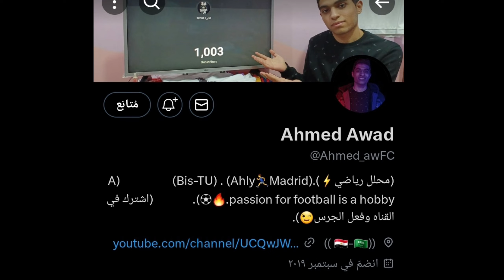تحليل الصعود التاريخي للأهلي إلى الدور ال8|بسناريو دراماتيكي🔥😜.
الأهلي ينتصر عل الهلال السوداني في مباراه مجنونه بعوده الجماهير مرةً اخرى🔥.

ملخص مباراه الاهلي والهلال السوداني 3-0 هدف كهربا العالمي|مباراه التأهل.

رد فعل مجنون في مباراه الاهلي والهلال السوداني|موقف غريب|وانتصار الاهلي الصعود الى الدور ال8🔥.

رد فعل وتحليلي في فوز الاهلي عل الهلال السوداني3-0 في وجود 50 الف مشجع وعوده الجمهور💪.

رد فعل جنوني من الهيستيري بعد فوز الاهلي عل الهلال السوداني بثلاثيه نظيفه|والتأهل لربع النهائي.

ملخص مباراه مانشستر سيتي وليفربول السيتي يدهس عل الليفر ويتتصر برباعيه تاريخيه|هدف محمد صلاح.

برشلونه يكتسح في الدوري وينتصر عل اليتشي بنتيجه 4-0|عوده ليفاندوسكي للتهديف.

ردفعل اسطوري عل 3أهداف مباراه الجنون في دوري أبطال أفريقيا|الاهلي الهلال السوداني3-0.🔥

تحليل ملخص مباراة الأهلي والهلال السوداني|ملخص مباراة ليفربول ومانشستر سيتي|رباعيه برشلونه قبل الكلاسيكو.

ملخص مباراه الاهلي ضد الهلال السوداني|أهداف مباراة الهلال السوداني والاهلي وتألق كهرباااا اليوم.

ملخص مباراه الاهلي و الهلال السوداني وتألق مروان |3-1بعد مباراه خياليه.

ملخص مباريات اليوم|ملخص مباريات الأمس مباريات ناريه|أهداف مباراه الاهلي و الهلال السوداني.

فرحه هستيريه من مشجعين الاهلي بعد تسجيل الهدف اليوم في رد فعل ناري.

مروان سري
رد فعل
الاهلي
الهلال السوداني
ارزع
رزع محلي
دوري ابطال افريقيا
الشحات
حسین
كهرباء
بیرس تاو
مروان عطية
۲۰۲۳
2023
العب.

اشاعات
سوق
باب
صفقة
صفقات
ليفربول
سيتي
ارسنال
سيتي
انتر
مانشستر یونایتد
صلاح
سون
هداف
تتويج
جوارديولا
کلوب
ريال مدريد
نهائي دوري الابطال
نهائي
کلوب
انشيلوتي
بنزيما.

جونیور
توقعات
لمن فاته مباريات اليوم
جميع
لمن فاته جميع مباريات اليوم السبت.
لمن فاته جميع مباريات اليوم الاحد.
اهداف اليوم
ملخصات اليوم

اهداف اليوم
ملخصات اليوم

میلان / / milan / inter milan / barcelona / real madrid
ليفاندوفسكي / / roma انتر ميلان / برشلونة / ريال مدريد / روما
/ neymar / بنزيمة / ميسي / رونالدو / صلاح / مبابي / نيمار
الدوري الايطالي / / messi / ronaldo / salah / benzema
الدوري الانجليزي / الدوري الاسباني / دوري ابطال اوروبا /
تشيلسي / مانشستر يونايتد / ارسنال / ليفربول / مانشستر سيتي /
/ توتنهام / اتلتيكو مدريد / باريس سان جيرمان / بايرن ميونيخ
premier league / liga / calcio / serie a / manchester
united / manchester city / liverpool / chelsea /
arsenal / tottenham / psg / paris saint germain/
نهائي / ملخص / اهداف / افضل / اسوأ / جوارديولا / كلوب /
مورينيو / زیدان / توخيل / كونتي / سون / كين / سترلينج / اهداف
مباريات اليوم / جميع اهداف / ملخص مباراة / هدف / الكوير /
محمد ابوزيد / صفقة / صفقات / اخبار / انتقالات / تحليل /
کریستال بالاس زاها / تعادل / فوز / خسارة / هزيمة / ميركاتو /
مباريات اليوم / ديبالا / انشيلوتی / فینیسیوس / جونيور / الابا /
نونيز / طرد / إنذار.